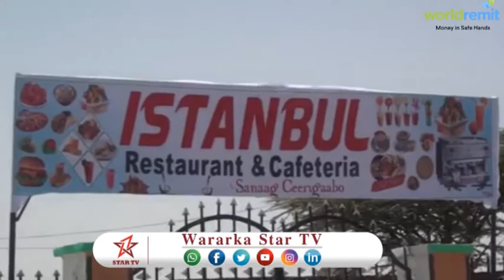DAAWO MAAYARKA CEERIGAABO OO XADHIG KA JARAY HOTEL LA MAQA BAXAY ISTANBUL